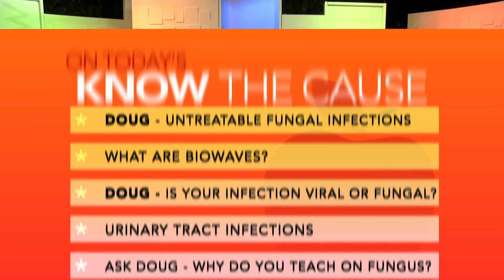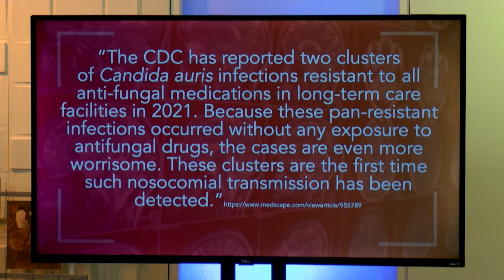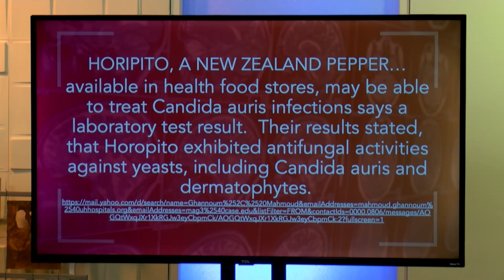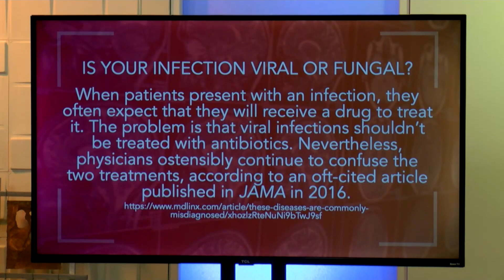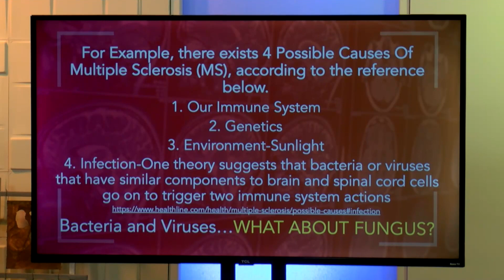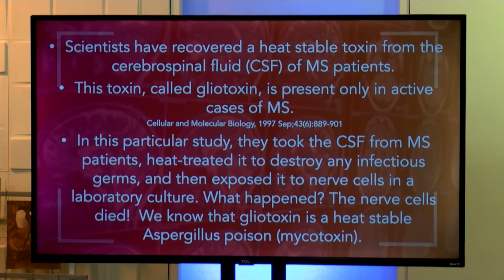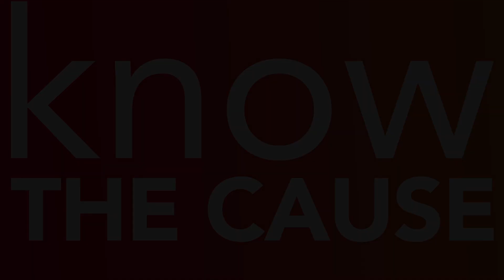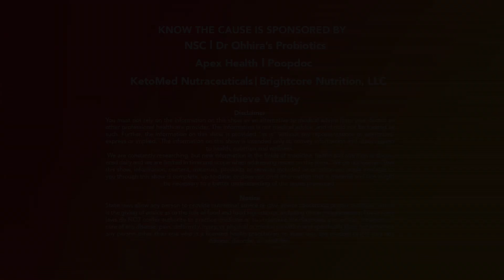Untreatable Fungal Infections, Biowaves?, Urinary Tract Infections - 13421 (2-10-25)